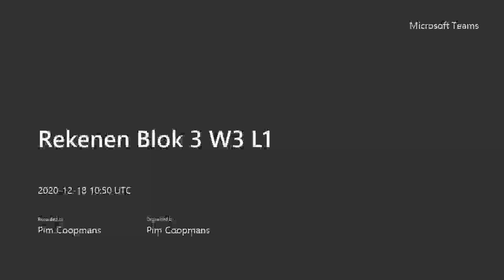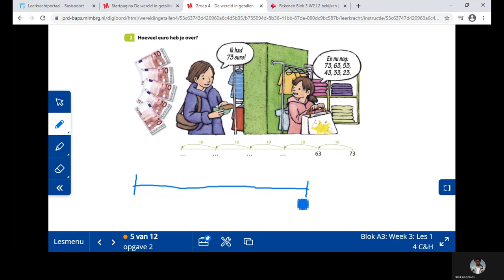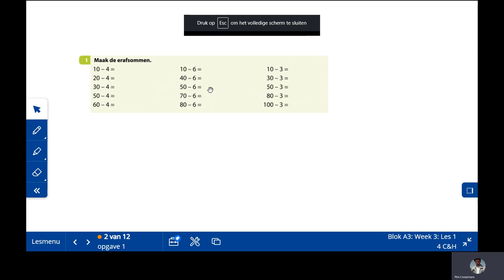Rekenen Blok 3 W3 L1